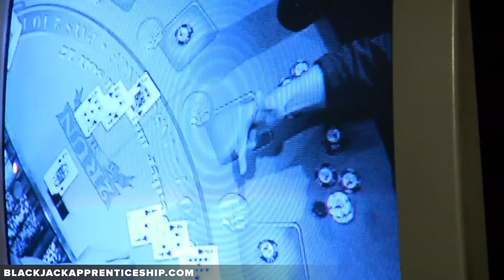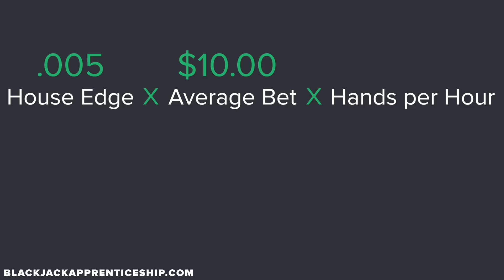Blackjack 101: Thinking in Terms of EV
If you want to beat the casino, the first thing you need to understand is the concept of EV (or Expected Value). In this video, Colin explains how casinos use an understanding of EV to make money off of gamblers, and how card counters use EV to beat blackjack.